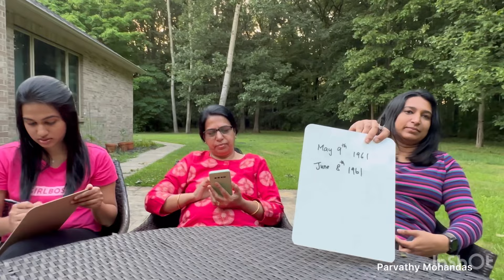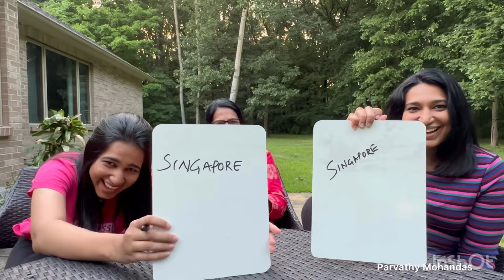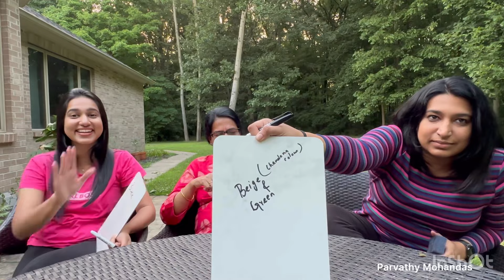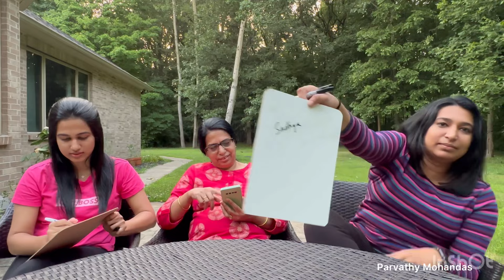How well do we know our Amma